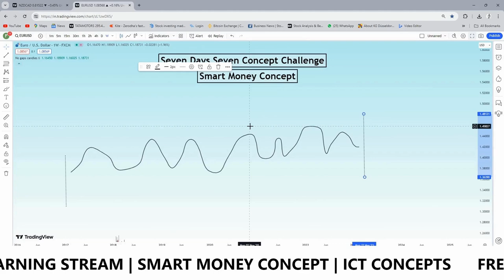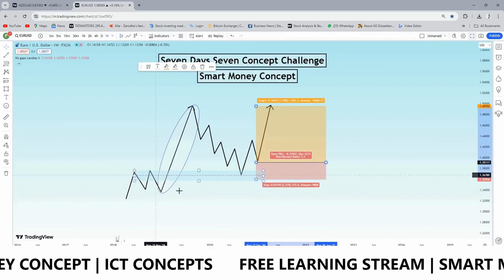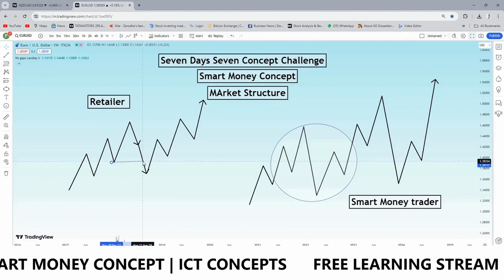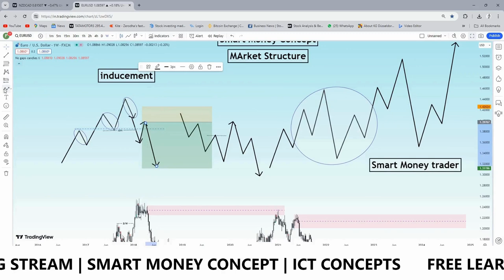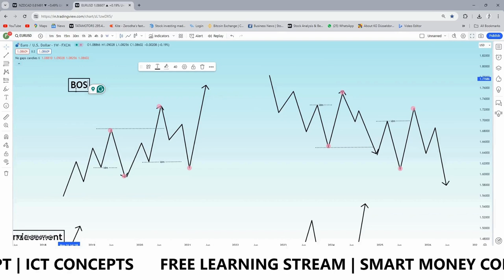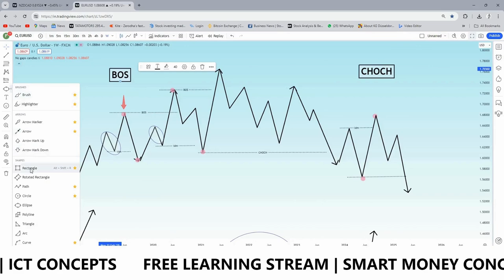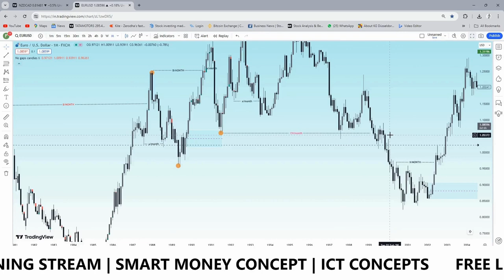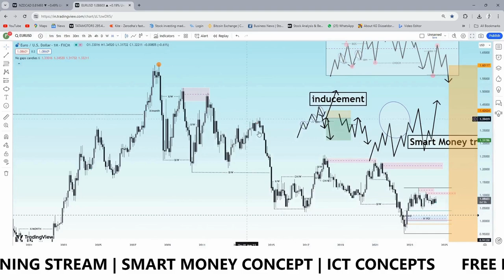True Structure Mapping : Identify Market Trend On Charts | Smart Money Concepts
🔍 Discover the Secrets of True Structure Mapping with Smart Money Concepts!

In this video, we dive deep into the powerful world of true structure mapping using Smart Money Concepts. Whether you're a seasoned trader or just starting out, understanding these concepts can revolutionize your trading strategy and help you achieve consistent success.

📈 What You'll Learn:

The fundamentals of Smart Money Concepts and how they influence market movements.
Step-by-step guide to true structure mapping.
Identifying key levels and zones for optimal trading decisions.
Practical examples and live chart analysis to solidify your understanding.
Pro tips and strategies for leveraging Smart Money Concepts in your trading.

💡 Why Smart Money Concepts?
Smart Money Concepts focus on the actions of institutional investors who drive the market. By learning to map true market structures, you can align your trades with the big players and increase your chances of profitability.

for daily tips and updates.

Empower your trading journey with the knowledge of Smart Money Concepts and take your skills to the next level.